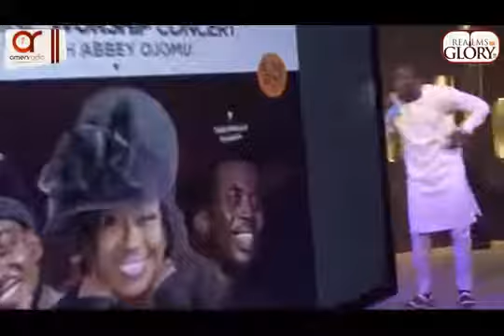Glory Realm | Min Theophilus Sunday Deep Worship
How can A Man Carry God Like This
It is A Heart Cry Let Your Heart Cry!